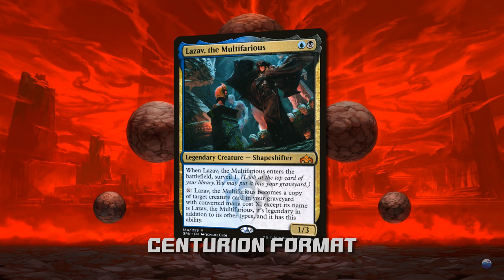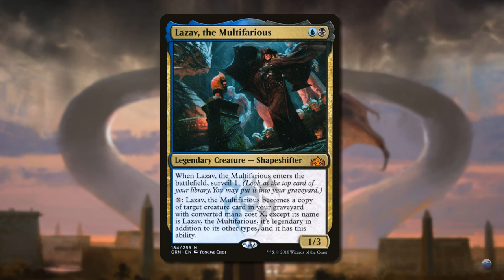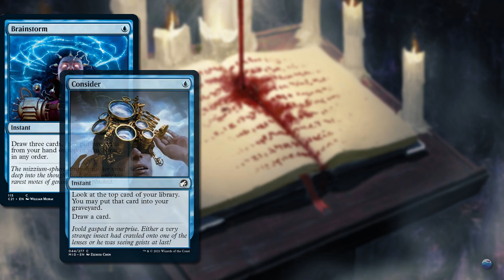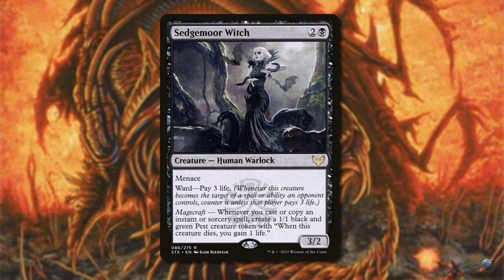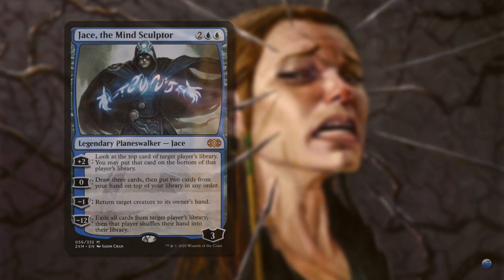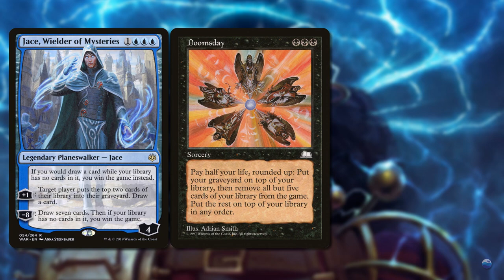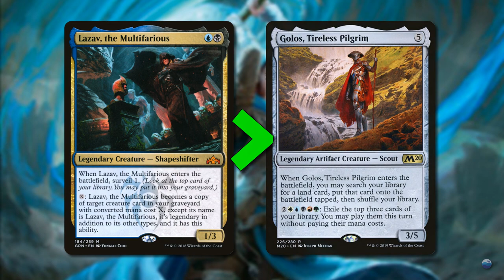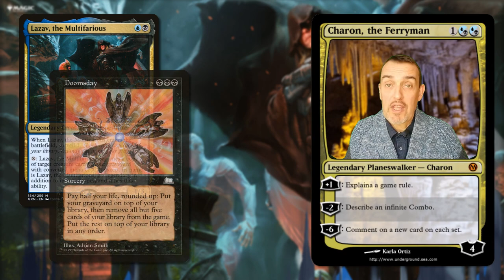Underground Sea - Centurion - Lazav, the Multifarious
Primer su Lazav, the Multifarious, in collaborazione con il suo ideatore, Luca Fasoli, con breve spiegazione delle tech, del game play e delle singole carte che compongono il mazzo.